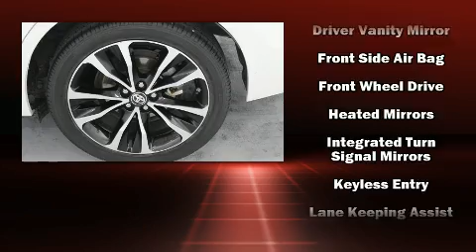2017 Toyota Corolla SE in Marion, IL 62959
Marion Toyota
3300 W Deyoung

You can expect a lot from the 2017 Toyota Corolla. This 4 door, 5 passenger sedan has just over 15,000 miles! Smooth gearshifts are achieved thanks to the efficient 4 cylinder engine, and for added security, dynamic Stability Control supplements the drivetrain. Comfort and convenience were prioritized within, evidenced by amenities such as: 1-touch window functionality, a trip computer, air conditioning, tilt and telescoping steering wheel, power door mirrors, lane departure warning, and much more. Premium sound drives 6 speakers, providing you and your passengers a sensational audio experience. Passengers are protected by various safety and security features, including: dual front impact airbags with occupant sensing airbag, head curtain airbags, traction control, brake assist, ignition disabling, and ABS brakes. Adaptive cruise control maintains a pre set distance behind the car ahead of you, simplifying highway driving and enhancing safety. It also arrives with a Carfax history report, indicating just one previous owner. We know that you have high expectations, and we enjoy the challenge of meeting and exceeding them! Please don't hesitate to give us a call.